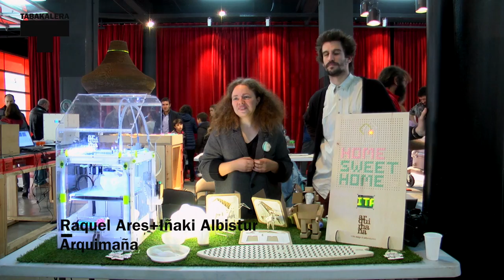Raquel Ares + Iñaki Albistur. Eginzaleak! Azoka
2014ko azaroaren 25etik 29ra Eginzaleak! Artisau Berriak. Hiritarren fabrikazioaren 2. astea ospatu zen. Testuinguru honen barnean, azken egunean, 29an, Eginzaleak! azoka ospatu zen, non proiektu desberdinek beraien lana aurkezteko aukera izan zuten.
Bideo honetan Aquimaña proiektuko kide diren Raquel Ares eta Iñaki Albisturri egindako elkarrizketa ikus daiteke azokan bertan.
En este vídeo se ve la entrevista realizada a Raquel Ares y Iñaki Albistur miembros de Arquimaña durante la feria